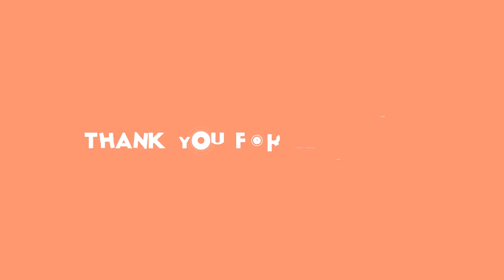Podle nosa poznáš kosa: A dceru Roda Stewarta!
Rod Stewart,podoba,zpěvák,dcera,žhavé drby